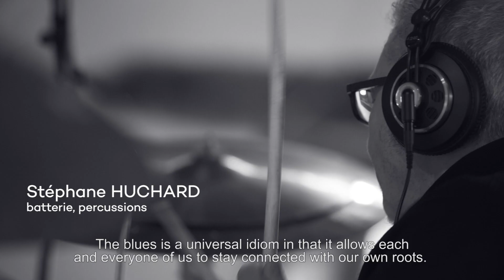Nouvel Album 2017 "Body and Blues" Eric Séva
Distribution "L' Autre Distribution"
Featuring Harrison Kennedy,
EPK short version 3 minutes Réalisation : Otusprod.com